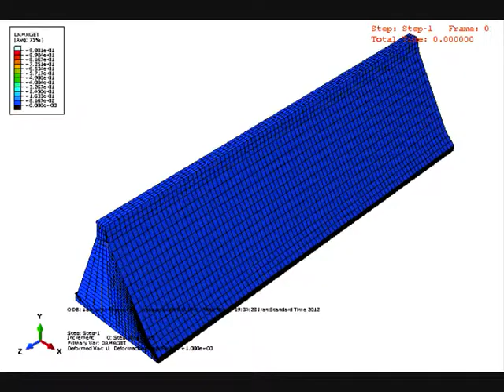cracking model in concrete gravity dam subjected to Northridge earthquake in abaqus